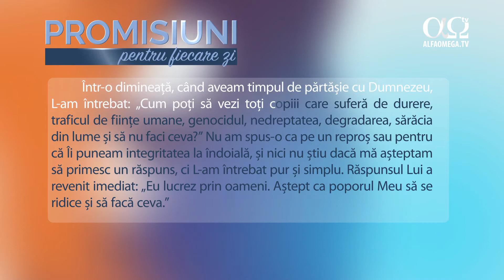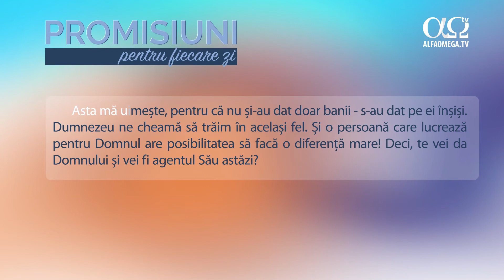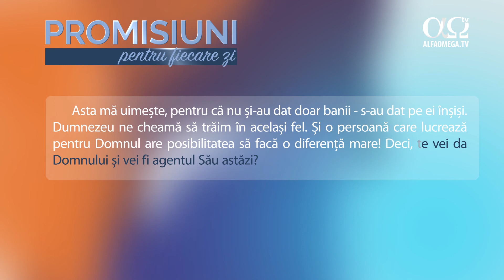Dumnezeu lucrează prin oameni | Promisiuni pentru fiecare zi, 23 ianuarie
Tu și cu mine facem parte dintr-o armată, Trupul lui Hristos, și e nevoie ca fiecare dintre noi să ne facem partea pentru a schimba această lume. Dumnezeu dorește să lucreze prin noi și ne cheamă să ne îmbrăcăm cu dragoste și să mergem la lucru.

Trimite mai departe dacă vrei să-i încurajezi pe cei dragi ai tăi.
Dacă vrei să susții misiunea creștină Alfa Omega, cumpără cartea „Câmpul de bătălie al minții”

Seria „Promisiuni pentru fiecare zi” se distribuie zilnic și pe canalul Alfa Omega TV. Noi îți recomandăm să-l urmărești. Poate fi vizionat chiar și online, dacă nu ai televiziune prin cablu